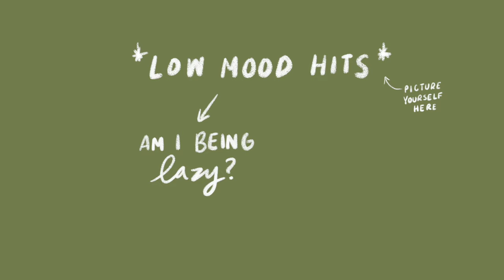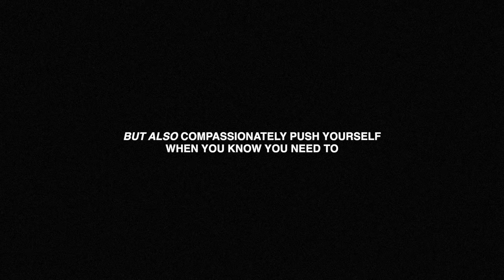GETTING OUT OF A FUNK (vlog) | how to figure out next steps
[timestamps]
00:00 a moment of silence for my favourite shoes
00:58 baking is therapy
02:18 to funk or not to funk, that is the question
04:11 am I just being LAZY though?
06:15 how to find out what next step to take
08:23 repait mode
09:27 why this purse is a book lovers dream
11:38 we must not forget the power of hormones
12:52 when you decide to leisure, do it shamelessly
14:18 comment of the week
14:28 see you next week

[music]
Like the music? Find my playlist with the music I've used here: